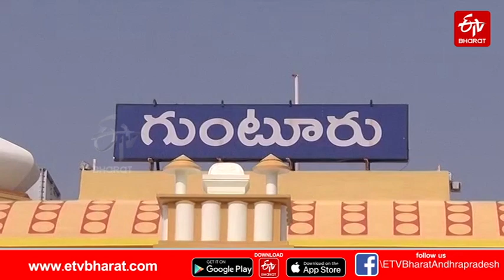ఆటెందుకన్నారు... అంతర్జాతీయ స్థాయికెళ్లింది || chess winner